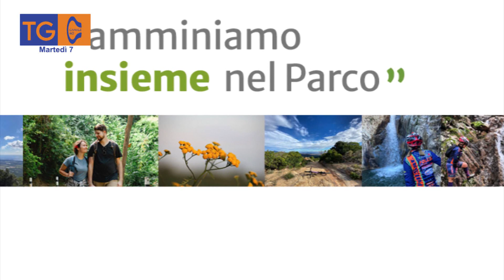Camminiamo insieme nel parco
Da mercoledì 8 febbraio, via al primo di 10 incontri, uno per ciascuno dei Comuni compresi nell’area del Parco naturale regionale di Gutturu Mannu. La prima tappa è prevista a Santadi, nell’aula consiliare del Municipio. Sul tavolo idee, proposte ed esperienze per creare opportunità di lavoro e sviluppo sostenibile.

TG40
martedì
07/02/2023